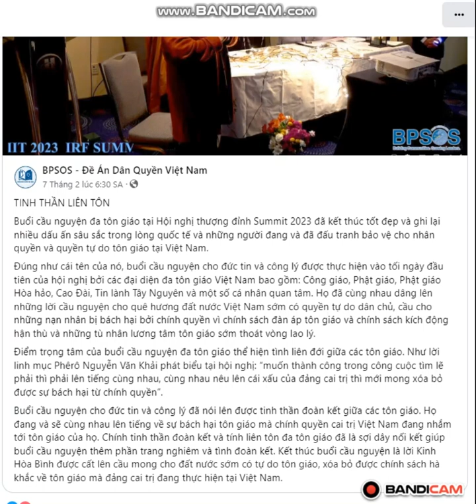Buổi cầu nguyện đa tôn giáo tại Hội nghị thượng đỉnh Summit 2023 đã kết thúc tốt đẹp và ghi lại